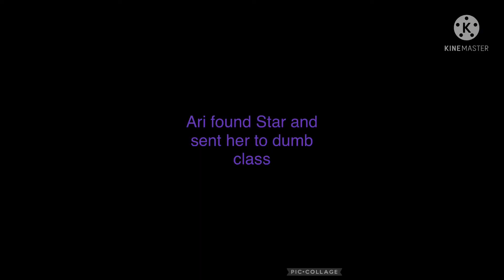If me and my friends were siblings part 7